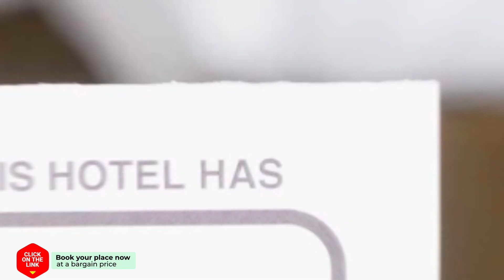Congress Centre Apartments hotel review | Hotels in Amsterdam | Netherlands Hotels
Congress Centre Apartments hotel video review. Hotels in Amsterdam, european 3 stars hotels.